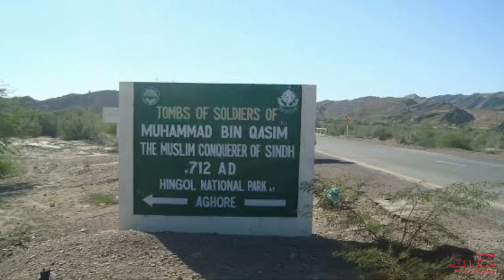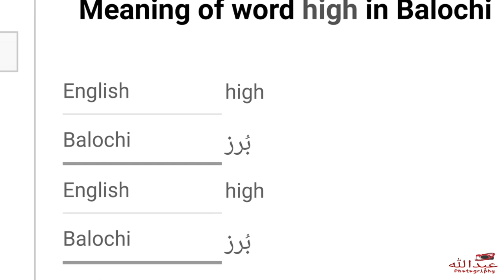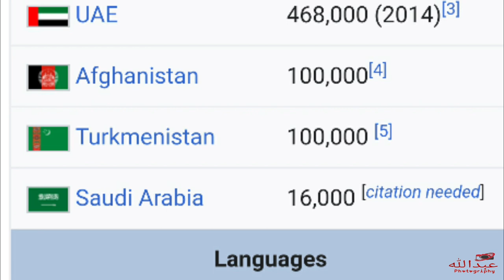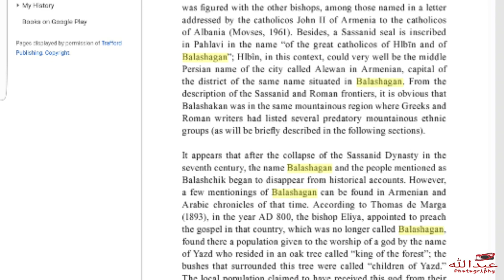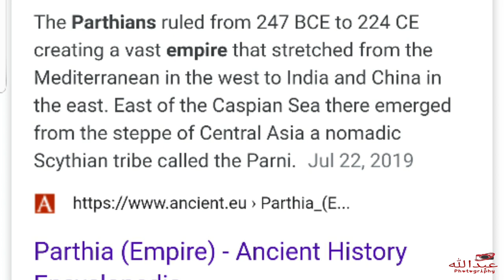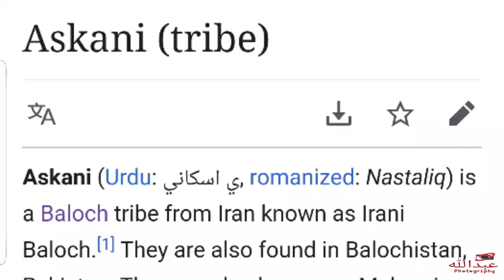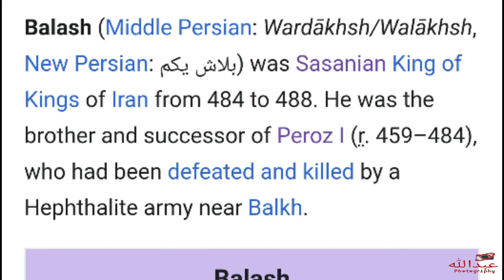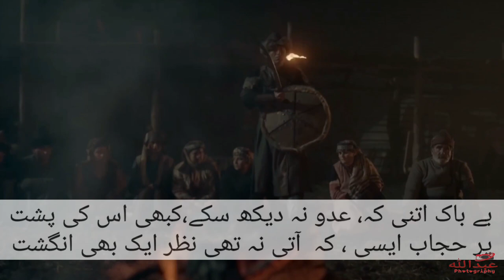History Of Baloch Balochi Culture And Ertugrul Ghazi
Journey from Balashgan to Balochistan?
Yes, this is the history of the Baloch nation.  A chronicle that will acquaint you with the historical context of the Baloch nation.  Let's have a look at some facts related to the history of the Baloch nation.  The Baloch nation, which is made up of many tribes, let's try to find out about its evolution, who its ancestors were and what are the characteristics of the Baloch nation that distinguish it from other nations.  Which books mention the Baloch nation and which poets have expressed their views about this nation?
 Let us know a few facts about the Baloch nation that many of us are unaware of.